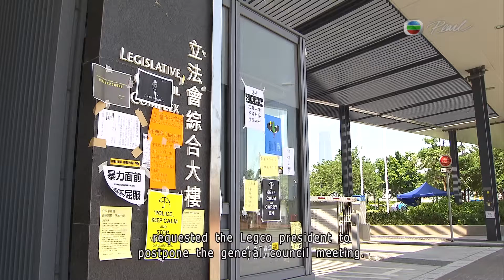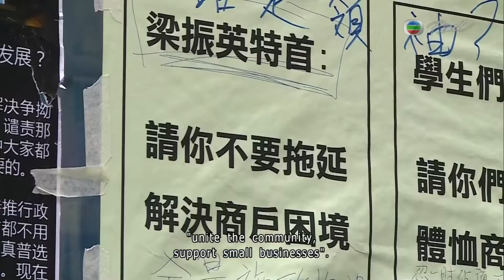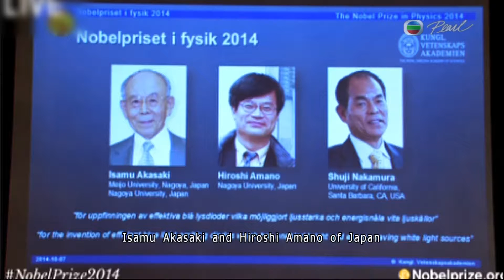News at 730 (Sonya Artero, Chris Lincoln) 7Oct2014